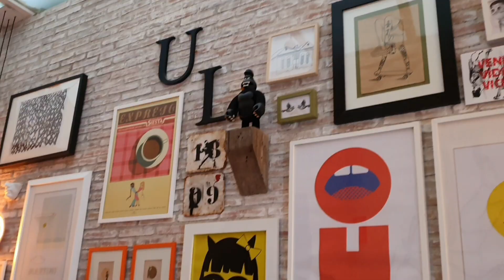UN PULLED PORK ESPECTACULAR - Cafeteria Blau - Cullera